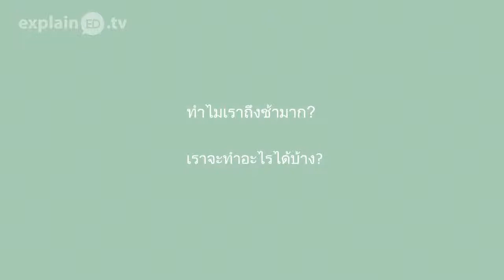You Lost Me explainED by Dr. Bambang Budijanto - Thai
Why are so many youth and young people leaving the church? In this animation we talk to Dr. Bambang Budianto from Compassion International. He explains his experience with both church leaders and the youth that are leaving.